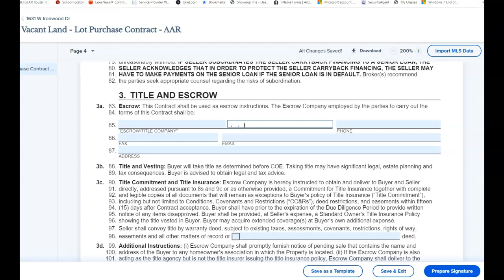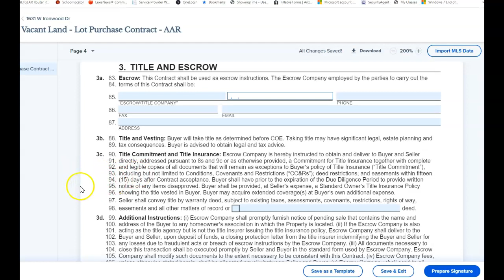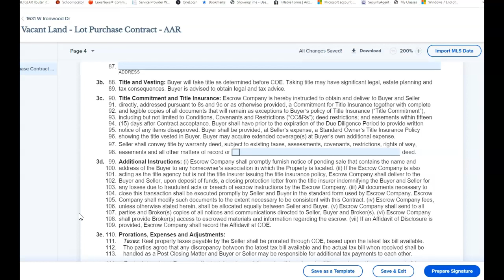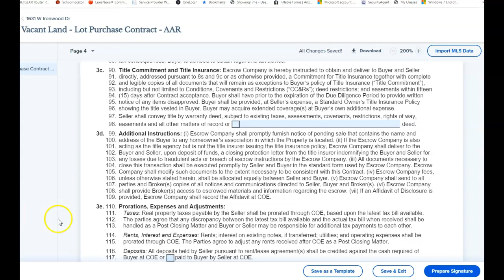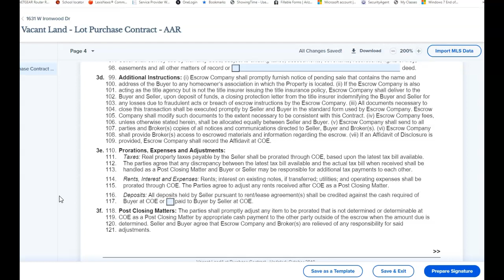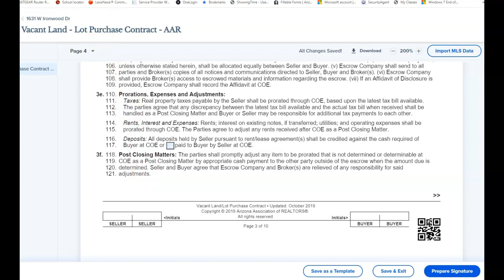Vacant land purchase contract page 3